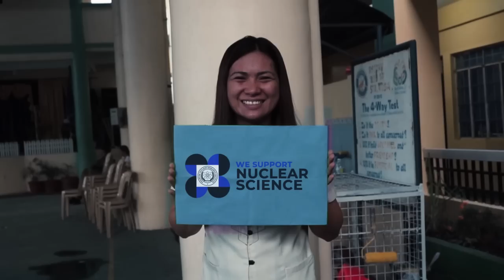NSO (Nuclear Science OH)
Entry # 21
DAYBREAK
Region IV-A
Santa Rosa Science and Technology High School

Video Description:

Pop-rock phenomena Daybreak's "NSO (Nuclear Science Oh)" sings about the wonderful benefits and uses of nuclear science all around the world. The energetic and lively sing-along explores the field of nuclear science and its benefits to different/various areas such as agriculture and medicine that are essential to our daily lives. "Let's learn while we sing along!"